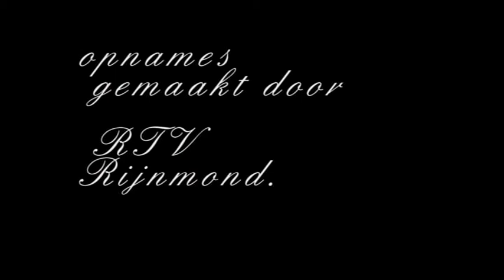promo Leoni Jansen & Eric Vaarzon Morel " Santiago "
Flamenco-gitarist Eric Vaarzon Morel en zangeres Leoni Jansen verbinden in het theaterconcert Santiago het aardse met het mystieke. Een reis over oude wegen op zoek naar de schoonheid die hen inspireert en bindt.  Zaterdag 22 april in Theater de Dillewijn, Ankeveen.  Aanvang voorstelling 20.15